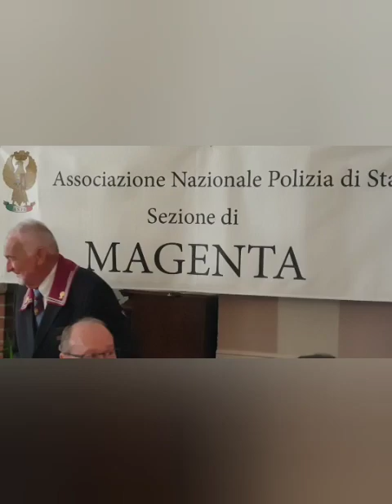Magenta: festa Associazione Nazionale Polizia di Stato